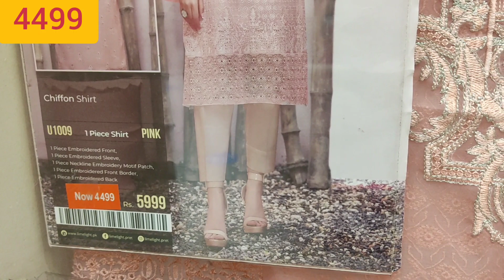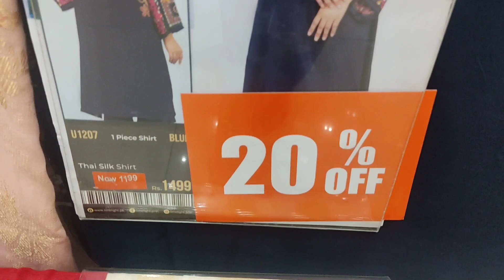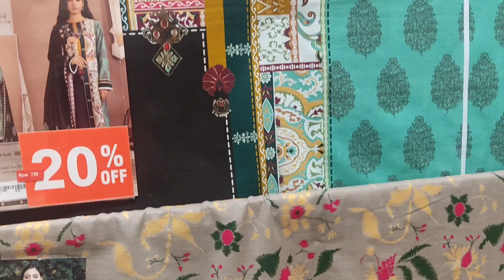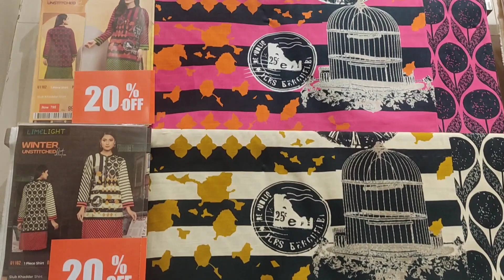LimeLight End Of Season Sale 2021 | LimeLight 40% OFF Sale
LimeLight End Of Season Sale 2021
 LimeLight 40% OFF Sale